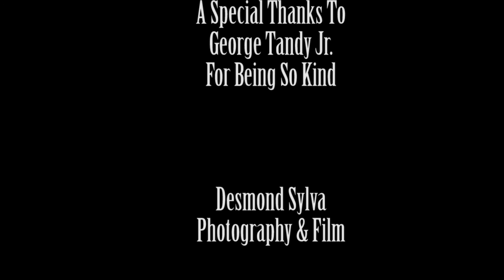George Tandy Jr. Interview with Host Cheneé Alyiss "March" "Jaded"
When you're in The Bay,holla at Cheneé!
cheneéalyiss.com